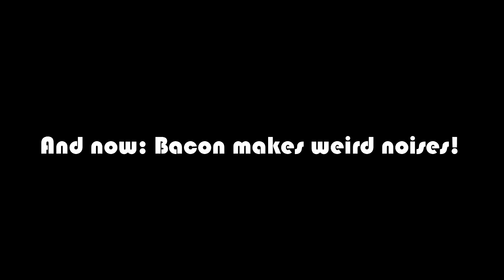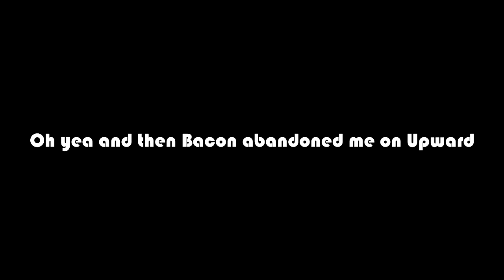A casual journey begins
I mean. Rank 28 is like rank 1 right?

Yea?

Ok